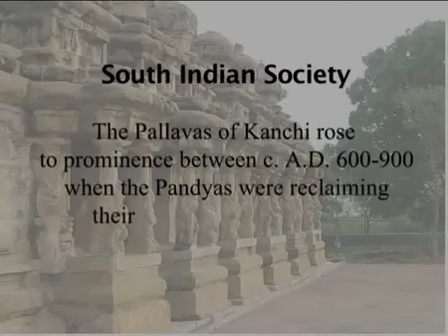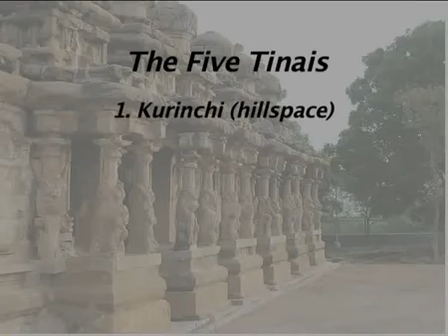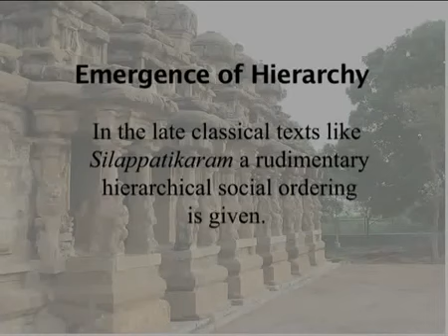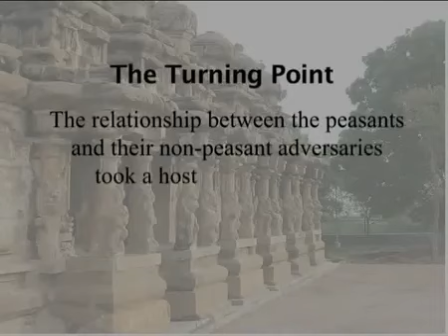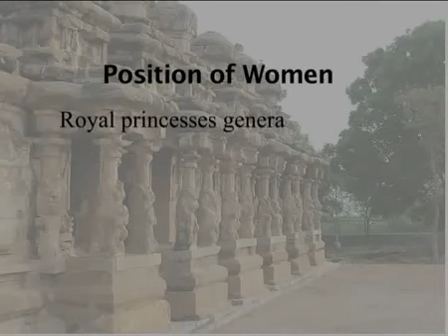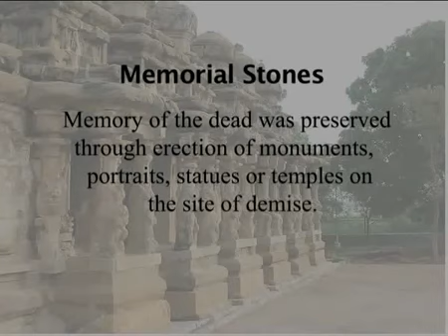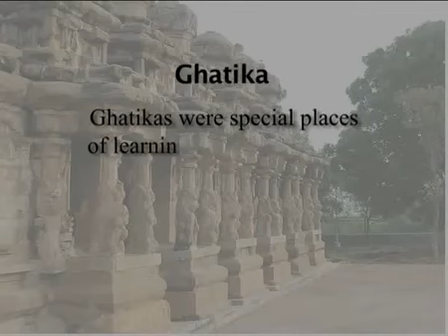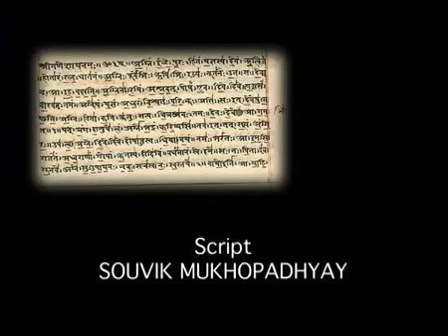1.11.2D South Indian Society